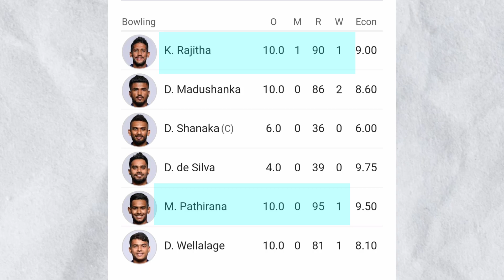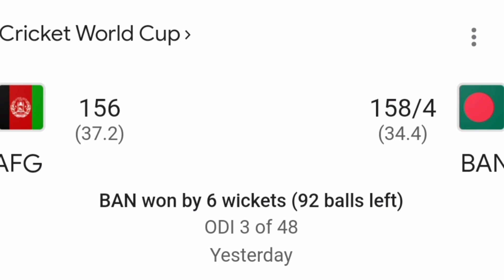SA beats SL | BAN beats AFG |Worldcup News| Hindi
This video has news about worldcup matches between south Africa and Sri Lanka .

also the match between Ind And Aus .